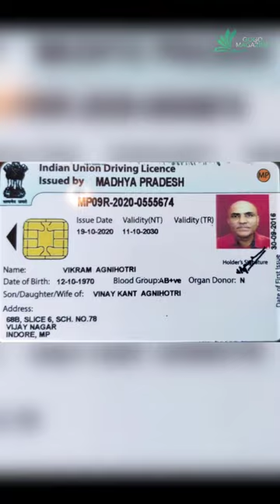VIKRAM AGNIHOTRI – FIRST INDIAN BILATERAL AMPUTEE WITH DRIVING LICENSE | GOGO MAGAZINE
Life imposed a big challenge on Vikram at the age of 7 when he met with an electrical accident, which led to the amputation of both his upper limbs.  But his family and he met this challenge with great courage. He has not only overcome the physical challenge but also gone on to achieve many remarkable feats, like writing with the foot, operating the laptop, shaving, swimming, to name a very few.  His zest for life has inspired many and has reinforced the power of the human spirit in people’s minds. Vikram has the distinction of being the first Indian bilateral amputee to be issued a permanent driving licence for driving a 4-wheeler, a feat worthy of an entry in the Limca Book of Records 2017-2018 edition.